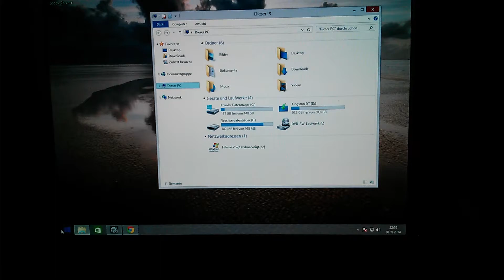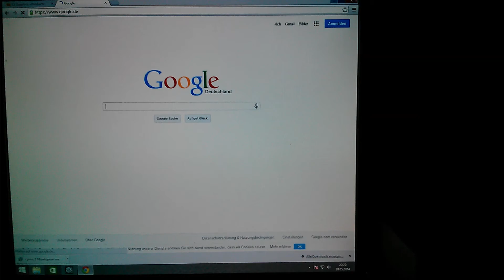Achievement unlocked: Win 8.1 on an AMD Sempron 3300+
AMD Sempron 3300+ (2 GHz, single-core)
1 GB DDR-SDRAM
MSI K8MM3-V Motherboard
VIA/S3G UniChrome Pro IGP Graphics